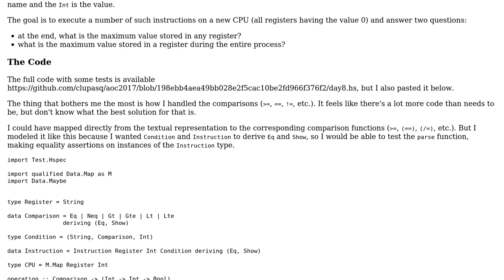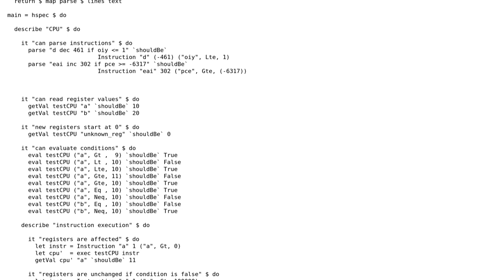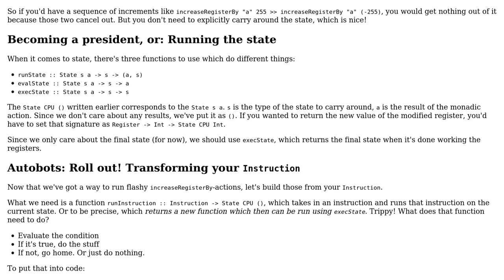Advent of Code 2017 - day 8 solution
With thanks & praise to God, and with thanks to the many people who have made this project possible! | Content (except music & images) licensed under CC BY-SA | Music | Images & others | With thanks to user Phil Kiener user Cristian Lupascu and the Stack Exchange Network Trademarks are property of their respective owners. You are responsible for your own actions.